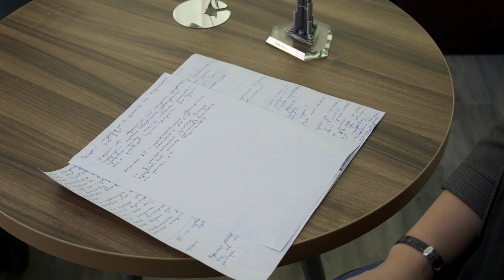Как сохранить свои деньги на вторичном рынке ценных бумаг?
Откровенный разговор о нюансах и особенностях рынка ценных бумаг в Казахстане с Генеральным директором АО "L-CAPITAL" Ляйлей Кадыровой.